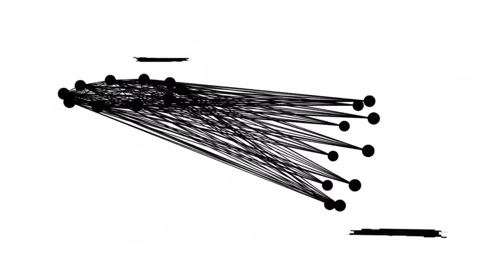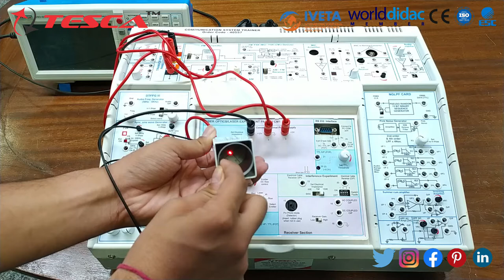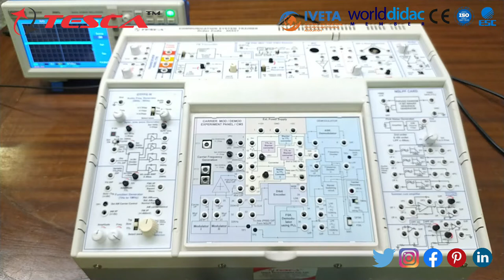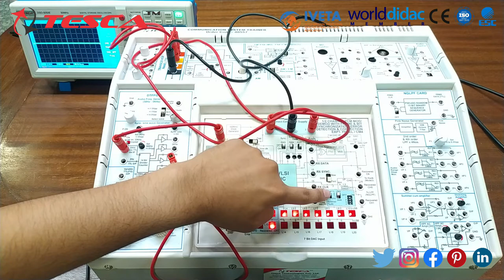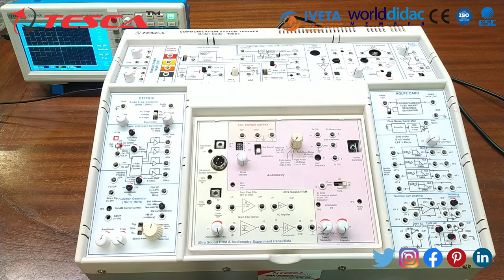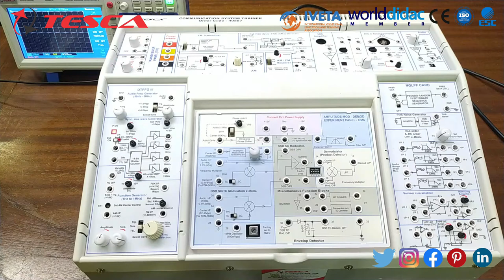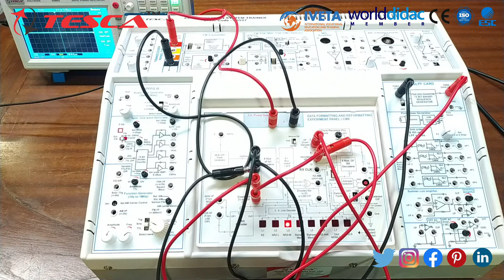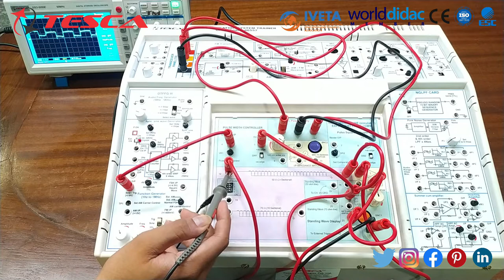Advanced Communication System Trainer || Tesca 40557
In this video, Advanced Communication System Trainer is described with its working, and its applications.